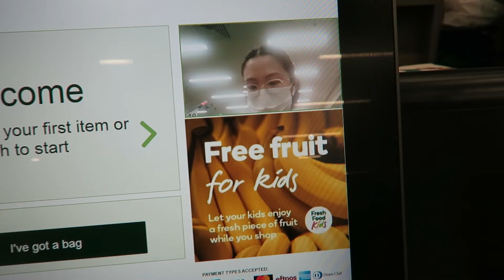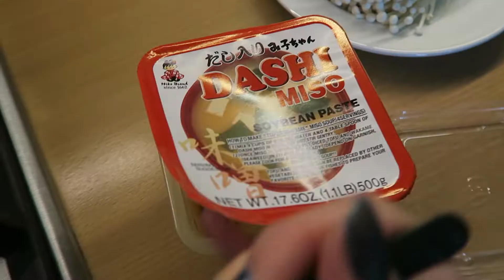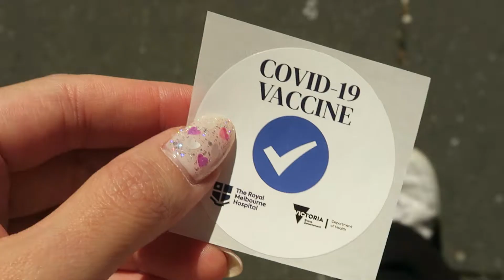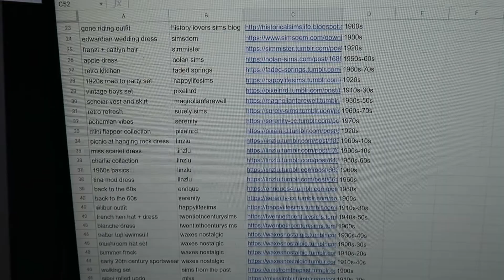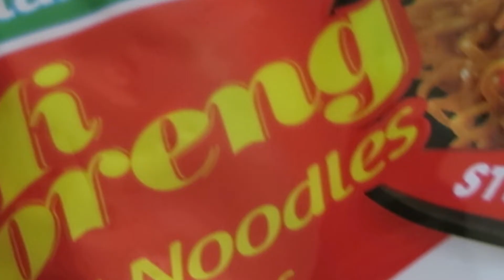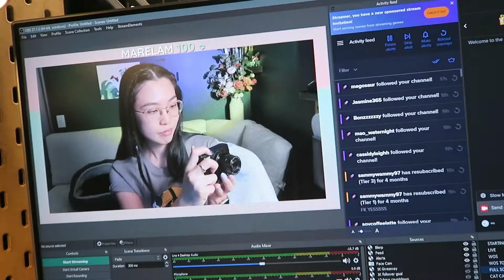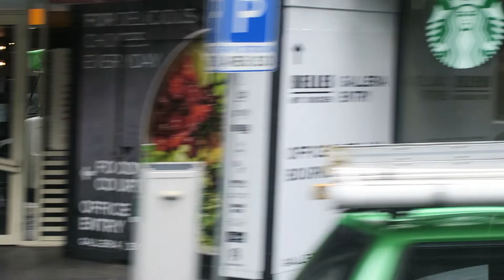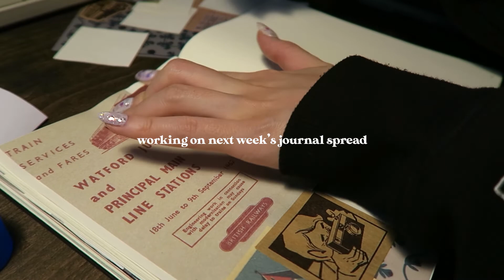✿ OCT 2021 VLOG ✿ cooking, stream prep, getting vaxxed ✿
Filmed a couple of weeks before Melbourne's lockdown lifted. As usual, Nori stole the show.